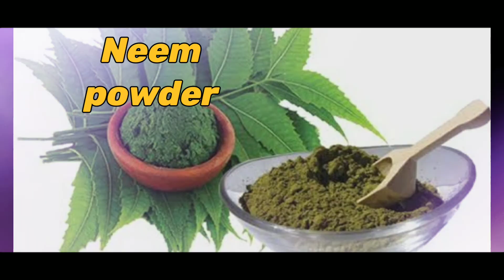झडते बालों के लिए घरेलू उपाय| Home Remedy for Hair Fall Part - 4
जड़ते बालों के लिए घरेलू उपाय|Home Remedy  For Hairfall

Is video me mene apko apne balo ki dekhbhal kese kare aur hairfall ki samasya ko kese dur kare iske gharelu ilaj bataye he. I hope ki ap logo ko ye video pasand aye aur mere diye hue nuske apke kam aye.

Balo ki dekhbhaal
Balo ki dekhbhal kese kare
Balo ki dekhbhal ghar par kese kare
Hair damage se kese bache
Hair fall ke gharelu ilaj
hair fall ke ghralu nuskhe
Hair fall ke liye home remedy
Balo ko healthy kese rakhe
Hair fall ki samasya ko kese dur kare
Hair fall kese kam kare
hair loss ke upay

Solution for hair loss
home remedy for hair fall
how to cure hair fall
How to have healthy hair
How to take care of hairs
how to care hair fall
Prevent hair loss
Home remedy for better hair
Treatment for hair fall
Treatment for hair loss
hair remedy